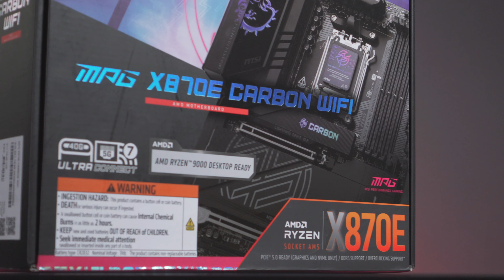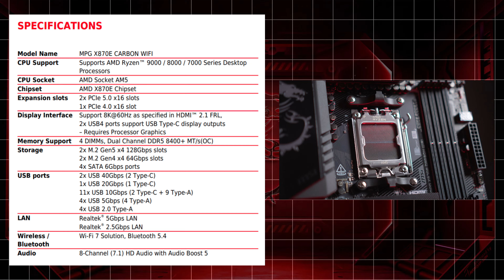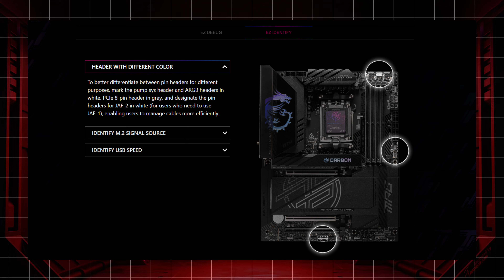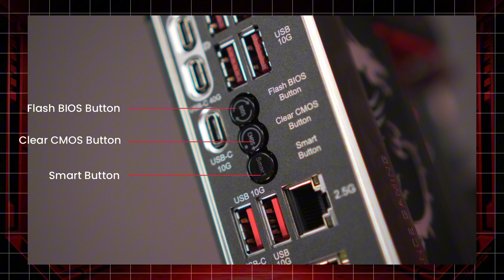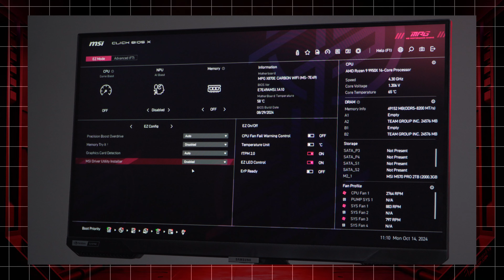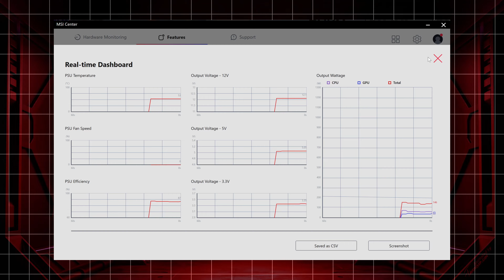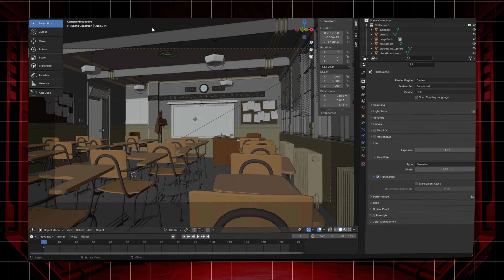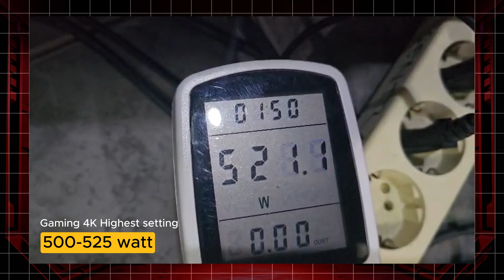Spek PC terkencang dari MSI yang bisa kalian rakit di oktober 2024 | MSI MPG X870E Carbon Wifi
Spesifikasi :
-AMD RYZEN 9 9950X 16 Cores 32 Threads
-MSI MPG X870E CARBON WIFI
-MSI SPATIUM M570 PRO PCle 5.0 NVMe M.2 FROZR 2T
-MSI GeForce RTX 4090 GAMING X TAIO 24G
-MSI MEG An3ooP PCIE5 80 PLUS PLATINUM
-MSI MEG CORELIQUID S360
-MSI MPG GUNGNIR 300R AIRFLOW
-TEAM XTREEM NARVIK BLACK DOR5 48GB KIT
8200 MHz From T-FORCE Lab

Aktifkan tombol loncengnya agar selalu dapat notifikasi konten terbaru dari Jawara Media.
Kalau kalian punya ide gokil untuk konten kita selanjutnya, silahkan tulis di kolom komentar yaaa^^